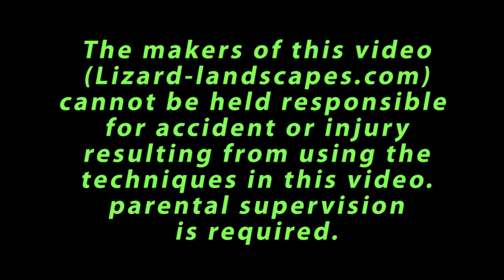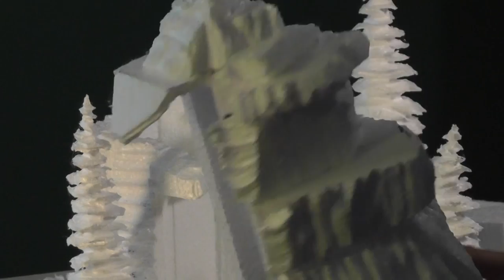How to build a Winter Waterfall + Christian message!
Learn how to build a Winter Waterfall.  Not for pets!!!